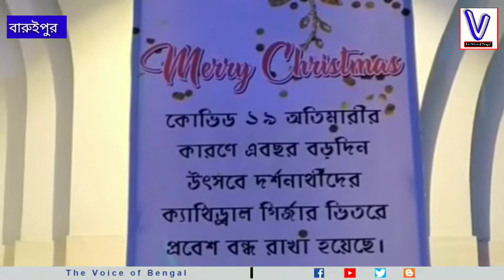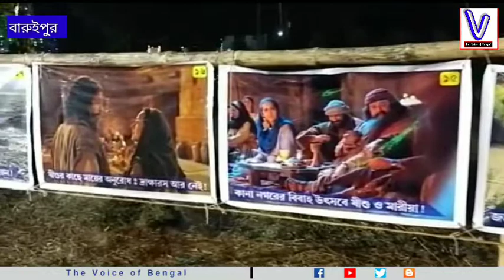বড়দিনে আলোয় সেজে উঠেছে বারুইপুরের চার্চগুলি। তবে করোনা আবহে ভক্তদের চার্চের ভিতর ঢোকা নিষেধ